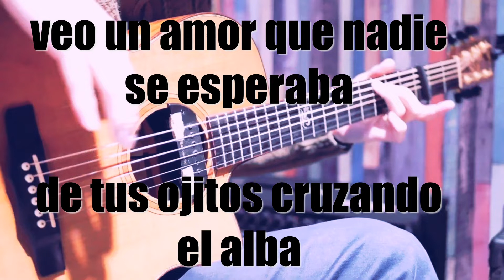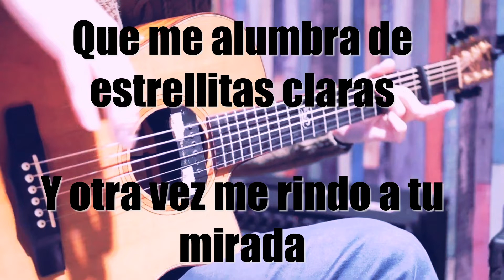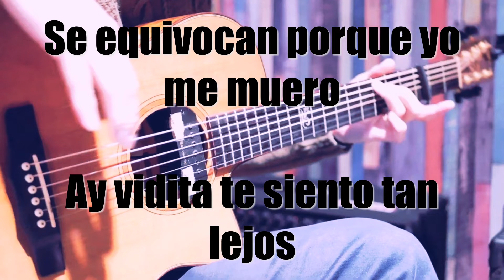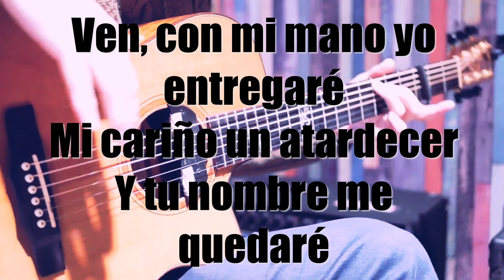VEN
VEN CON LETRAAA.mp4